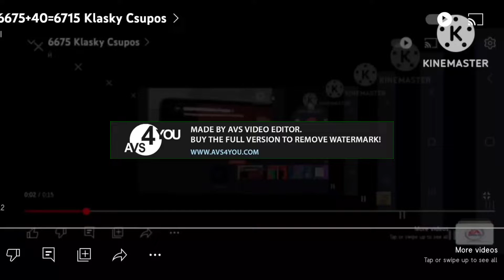6715+104=6819 Klasky Csupos